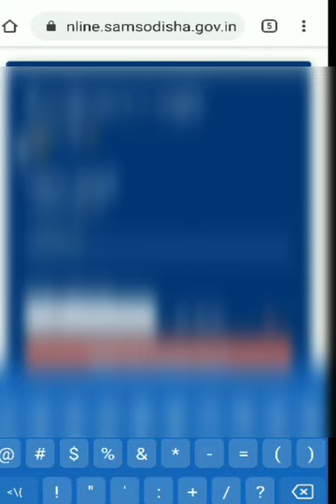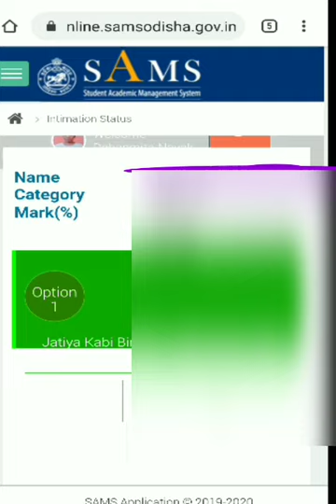🔷HOW TO DOWNLOAD INTIMATION LETTER, +2 ADMISSION - 2020